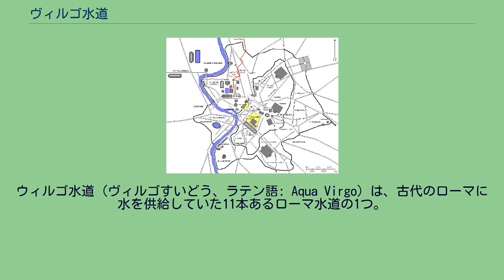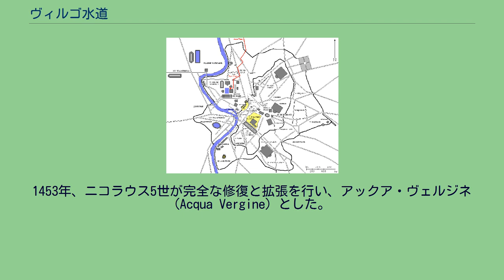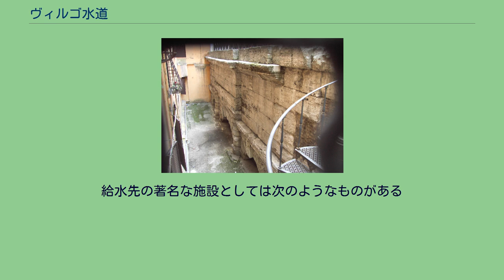ヴィルゴ水道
ウィルゴ水道 (ヴィルゴすいどう、ラテン語: Aqua Virgo) は、古代のローマに水を供給していた11本あるローマ水道の1つ。
ローマ帝国の滅亡と共に使われなくなったが、約1000年後のルネサンス期に完全に再建され、アックア・ヴェルジネ (Acqua Vergine) となった。
マルクス・ウィプサニウス・アグリッパが皇帝アウグストゥスの時代の紀元前19年に完成させた。
プラエネステ街道から分岐するコッラーティア街道に沿って3kmほど進んだ場所のマイルストーンのあたりに水源がある。
フロンティヌスが記録した伝説によると、喉の渇いたローマ兵が若い娘に水をくれと頼んだところ、彼女がその湧水に案内したという。
その娘にちなんでウィルゴ水道 (virgo は処女や乙女の意) と名付けられた。
カンプス・マルティウスの中心部まで20km以上の長さがあるが、水路の高低差はわずか4mである。
最大で1日に10万立方メートルの水を供給可能だった。
水路はそのほとんどが地下水路になっている。
プロコピオスによると、537年にゴート族がローマを包囲したとき、ローマに密かに侵入する経路としてこの地下水路を使おうとしたという。
ローマ水道の技術書の著者でありローマ水道長官でもあったフロンティヌスによれば、水道の全長は20.9km（14.105ローマ・マイル）で、そのうち19.0km（12.865ローマ・マイル）は地下の導水渠を、1.8km（1.240ローマ・マイル）は地上の導水渠で構成されていた。
地上の導水渠のうち、0.80km（0.540ローマ・マイル）は構造物内に、1.0km（0.700ローマ・マイル）は水道橋上の導水渠を経由していた。
また、水量は100,160m3/日（2,504クイナリア）であった。
ローマ帝国の滅亡後水道の役を果たさなくなっていたが、8世紀に教皇ハドリアヌス1世が修理させている。
1453年、ニコラウス5世が完全な修復と拡張を行い、アックア・ヴェルジネ (Acqua Vergine) とした。
2007年6月13日、とある車庫の建設中に水路の一部が損傷し、数日間ローマ市内の泉で水が見られない事態が発生した。
ヴィルゴ水道の水源からの経路（赤線） ヴィルゴ水道のローマ市内における経路（赤線） フロンティヌスによれば、私邸等への給水量が全体に占める割合は少なく、およそ15%であったという。
主な給水先はカンプス・マルティウス地区の公共施設であり、その中にはアグリッパ浴場やEuripsと呼ばれた人工河川も含まれていた。
給水先の著名な施設としては次のようなものがある